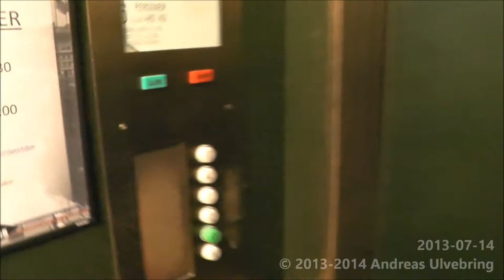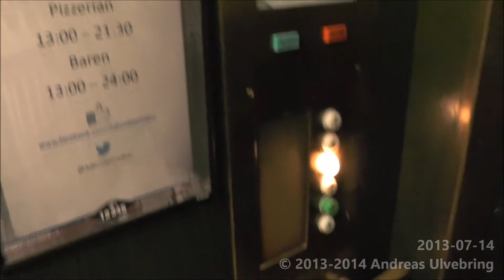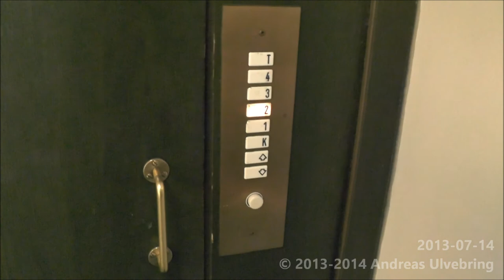1973 KONE Traction elevator @ hotel Adlon, Mariehamn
ENGLISH
-Brand of manufacturer: KONE Hissit OY
-Serial: H 30833
-Manufacturer Year: 1973
-Type: Traction
-Maximun allowed load: 480 Kg ( _lbs. ) or 6 Persons
-Floors served: 6 (K 1 2 3 4 T) K=Basement, T=Rooftop
-Location: "Hotel Adlon" *** Hamngatan 7, Mariehamn, Åland, Finland

SVENSKA
-Hisstillverkare: KONE Hissit OY
-Serienummer: H 30833
-Tillverkningsår: 1973
-Typ: Linhiss
-Max tillåten last: 480 Kg eller 6 Personer
-Antal stannplan: 6 (K 1 2 3 4 T) T=Takvåning
-Adress: "Hotel Adlon" *** Hamngatan 7, Mariehamn, Åland, Finland